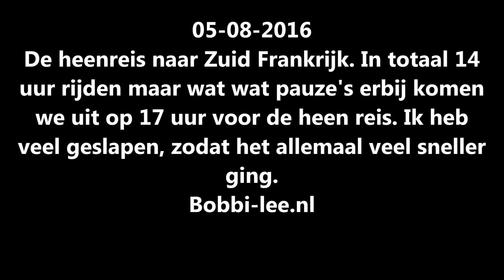Op naar CAP DE AGDE, te Zuid FRANKRIJK. Yes, we gaan op ZOMERVAKANTIE. #678-A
Zomer vakantie 2016. Wij gaan naar zuid Frankrijk. Naar Cap de Agde. Ik heb er weer zin in. De heenreis verliep voorspoedig. Ik heb er niet veel van meegekregen. Veel geslapen.
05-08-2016